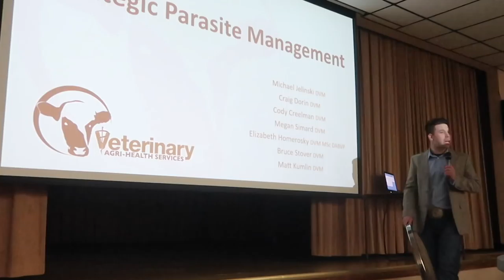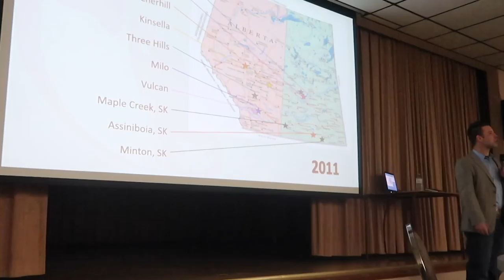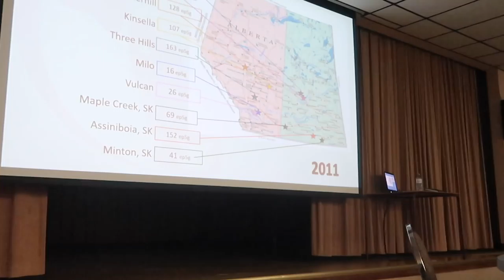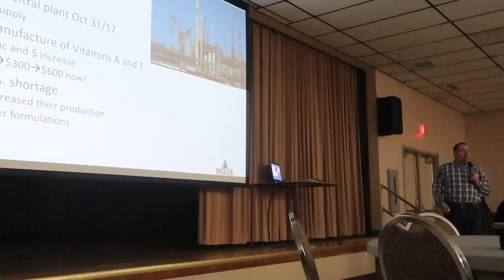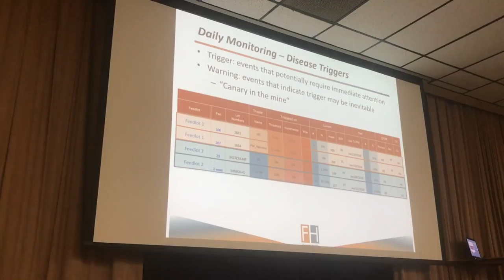EVOLUTION OF THE COW VET vlog 243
Preg testing and a spectacular Veterinary Agri-Health Services producer meeting. Thank you so much to our presenters!